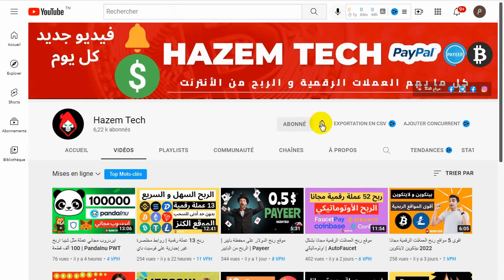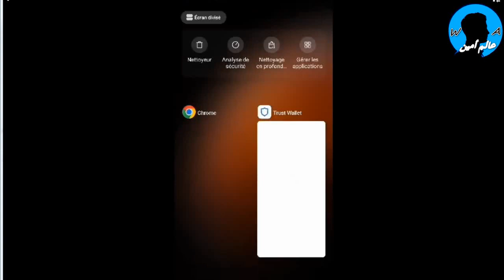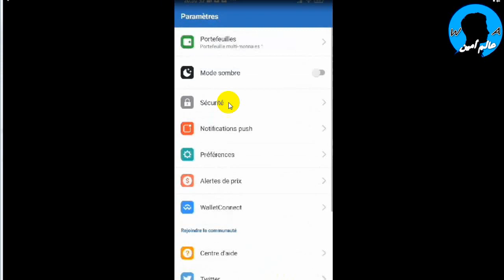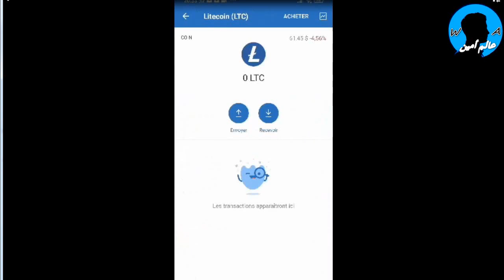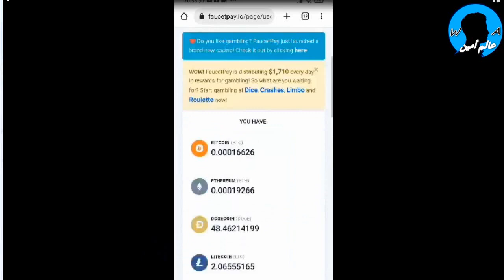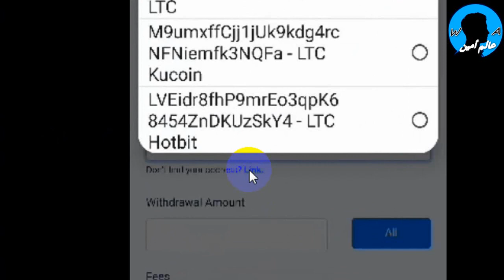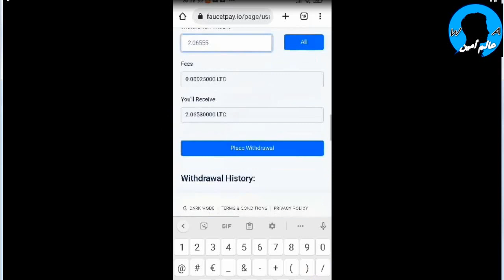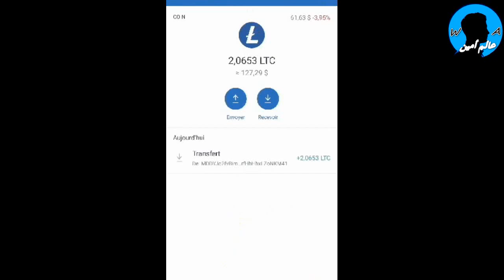Faucetpay To Trust wallet | كيف تحمي عملاتك الرقمية تحويل من فوست باي الى ترست واليت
شرحنا تحويل من فوست باي الى ترست واليت
Faucetpay To Trust wallet